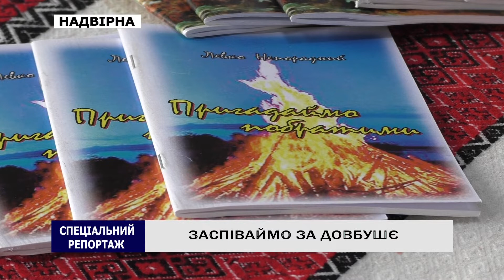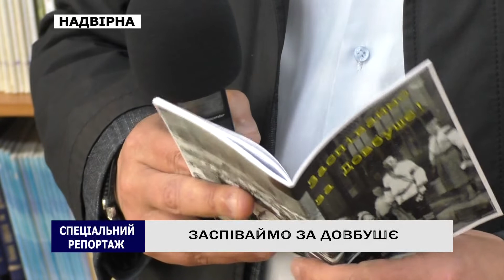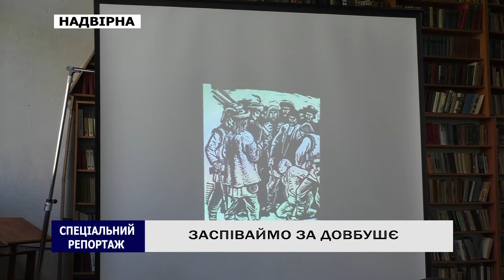ЗАСПІВАЙМО ЗА ДОВБУШЄ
У Надвірнянській юнацькій бібліотеці трембітали, співали і розповідали про Олексу Довбуша. Тут презентували спеціальну книжечку-самвидав, у якій є співанка на 120 куплетів про цього легендарного опришка та його побратимів. Про  Довбуша і найдовшу пісню про нього – у наступному матеріалі.